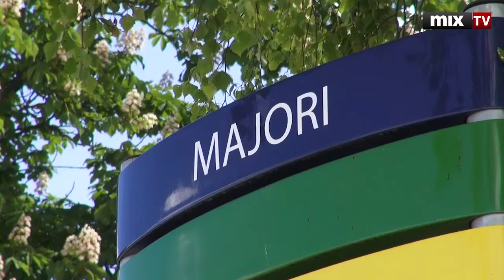Подготовка к открытию летнего курортного сезона 2016 в Юрмале. MIX TV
Смотрите и слушайте радио MixFM Скачивайте приложение Mix Media Radio